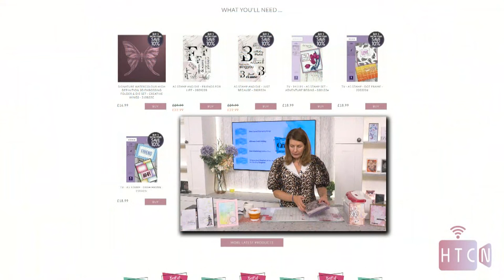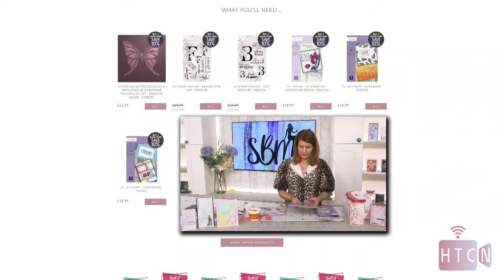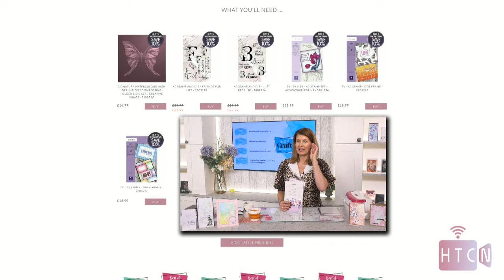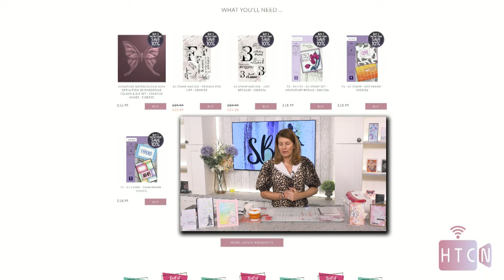3D EMBOSSING FOLDER AND COORDINATING DIE TECHNIQUE. WATERCOLOUR EMBOSSING FOLDERS. QUICK CARDS